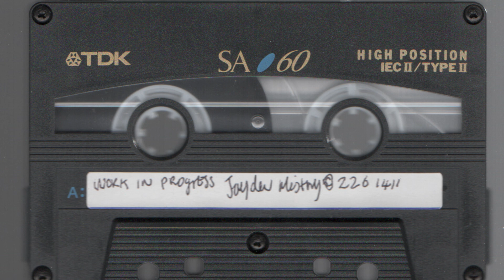Jaydev Mistry - Work in Progress (Cassette)